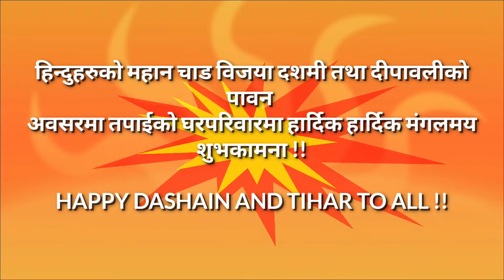RATO RIBANA - (16 PUGI 17 MA LAGECHAU) | Beestson Choreography | Beestson Presents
Song- "RATO RIBANA"
Danced- Freestyle Dance Choreography 2021
Choreographer- Manoj Bhatt 'BEESTSON'
Camara- Deepak Nath
Edited By - Manoj Bhatt 'BEESTSON'
Dancer-
        D1- Beestson
        D2- Prabin / Kanchan
        D3- ChandraPrakash / Bikram
        D4- Aman / Deepak
        D5- Harish / Pawan
        D6- Manisha / Kabita

So that you can Watch New Updates Videos and Do not forget turn on the "ALL" Option …!!!
Location: Bedkot-7, Suda, Mahendranagar, Kanchanpur, NEPAL